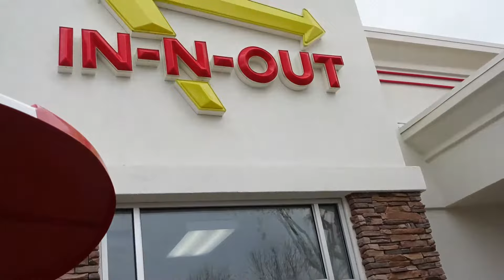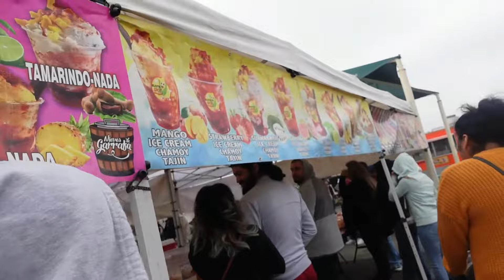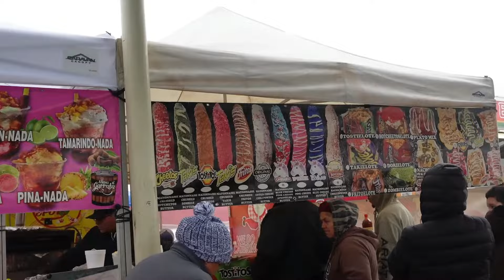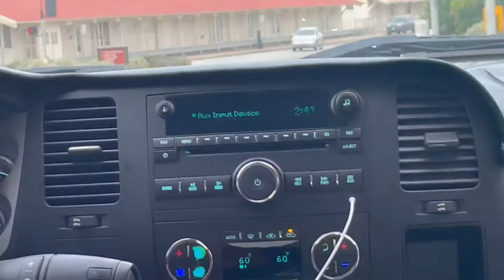Fuimos al remate preparando quesadillas nos llevaron a conocer